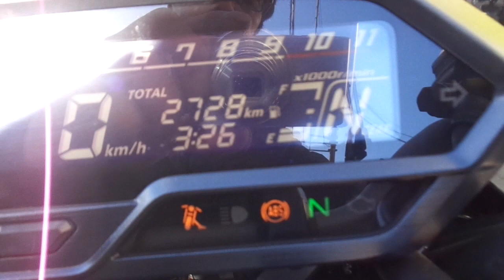HORNET2.0 中古車 バイクショップ名:アットバイク